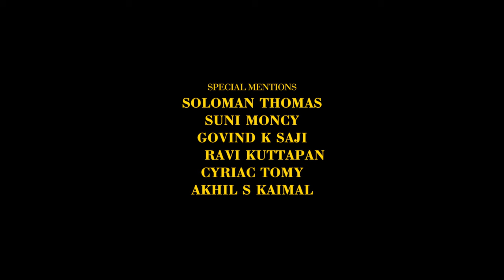Maze| Thriller | Malayalam film | Malayalam With English Subtitles | Kartha Entertainment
Maze malayalam short film
Kartha Entertainment
Kartha entertainment LLC Chicago
proudly present ."MAZE"

Direction and Cinematography  Bharath Raj Kartha
Written by   Vishnu Vijayan
Editing         Aravind Jayan
Music          Nivin Raphael
Sound Design and Mixing     Harry Correya
Colorist    Siju Siby
Dubbing   Benny Thomas
Rentals    IndiDB Studios Chicago | Adam Brian Dada

Cast
Jino James Joseph
Raj Nair
Moncy Chacko
Sarah Anil
Aby tomy
Shebin Chacko
Adithya Raj Kartha

Dubbing Artists
Justin Varghese
Atul Krishna

Posters
Ajmal Nazar

Production Assistant
Sarah Anil

Marketing and Promotions
Sarah Anil
Gayathri and Umesh
Kerala Kitchen,Toronto Canada

SPECIAL MENTIONS
THEJUS SATHEESHAN,PUSHPA RAJAGOPAL,ADV K R RAJAGOPAL,NITHIN V S,SOLOMAN THOMAS,SUNI MONCY,GOVIND K SAJI,RAVI KUTTAPAN,CYRIAC TOMY,AKHIL S KAIMAL

Subtitles
Raj Nair & Neeraja Kolloju
COPYRIGHT WARNING